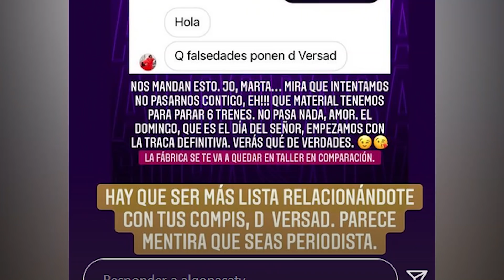⛔ CAZAN a Marta Riesco con PLAN para HUNDIR a Antonio David, Olga Moreno y Rocío Flores